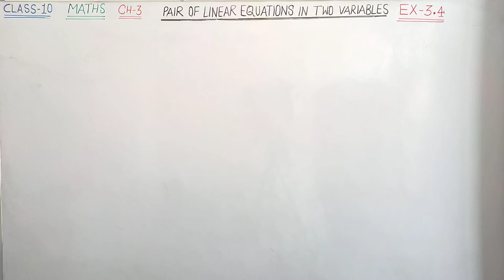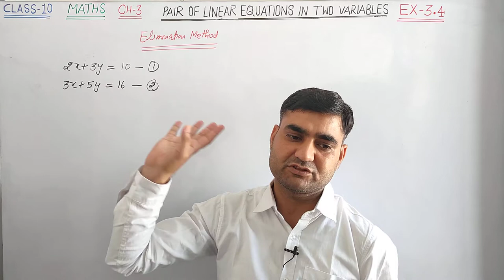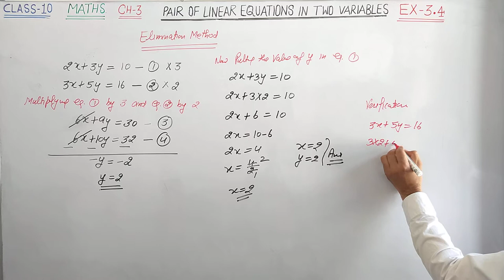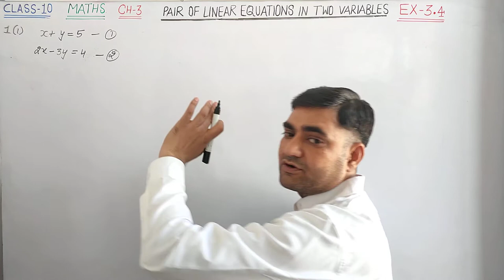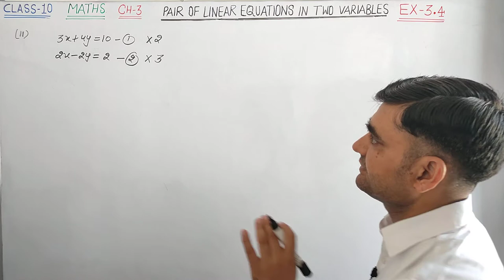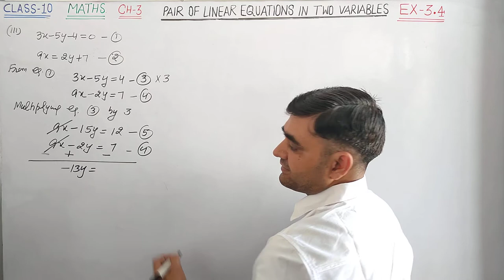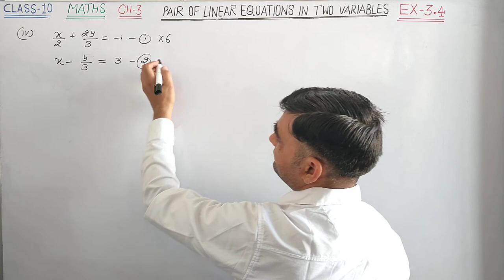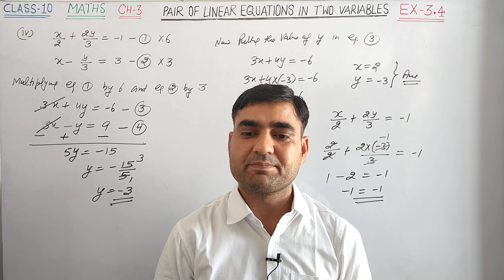CLASS-10 MATHS EX-3.4 BASIC & Q.NO.1 ||PAIR OF LINEAR EQUATIONS IN TWO VARIABLES ELIMINATION METHOD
CLASS-10 CH-3 EX-3.4